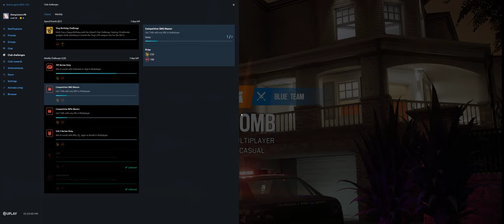Rainbow Six Siege + Part 3759 + House TDM Bomb + Burnt Horizon pcgaming crew